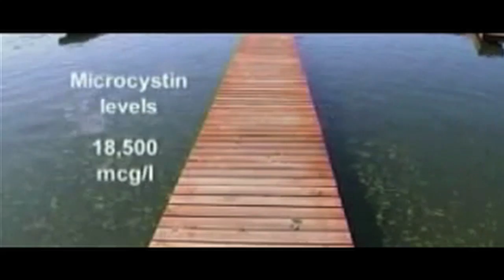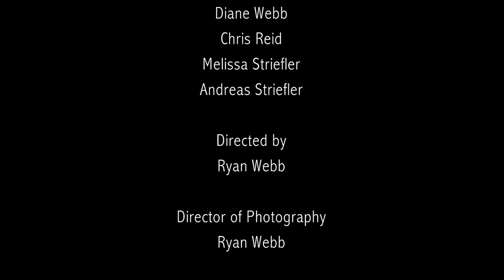Blue Green Algae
5 college students researching blue green algae learn the algae might be more irregular than anyone ever imagined